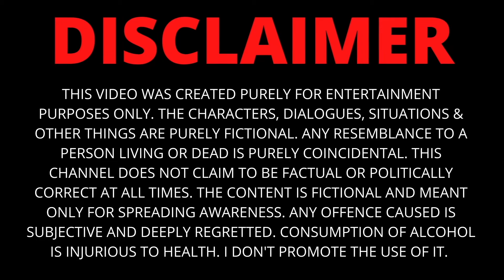Life changes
My videos are a compilation of my experiences with my family and friends. These experiences are narrated in the form of stories that will leave you happy, sad, emotional and sometimes maybe wanting for more
I will also be discussing relations in our lives and everyday stuff which goes unnoticed.

The idea is to entertain in a way that the audience can like, love, relate and take something from the stories.

This week I will be talking about how  my thought process changed with age.

Hope you all will appreciate the effort.